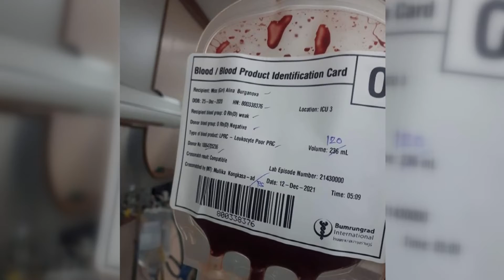В Таиланде спасают 11-месячную девочку из Татарстана – на нее упал мраморный стол